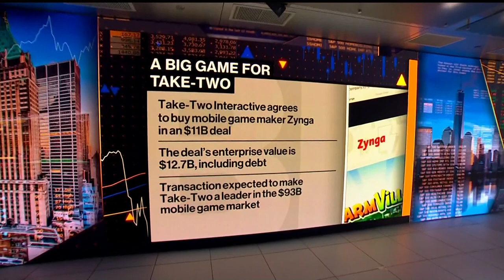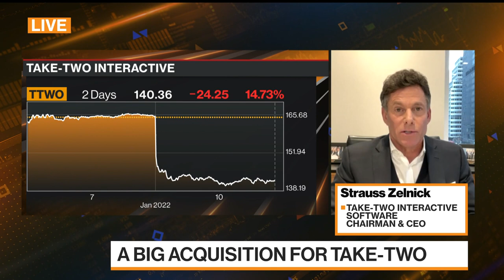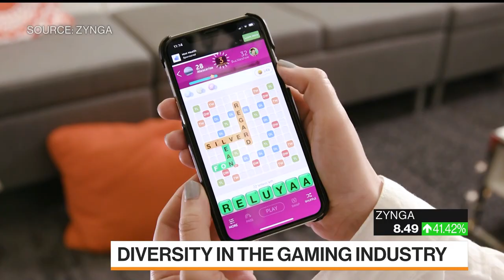Take-Two CEO Says $11 Billion Deal for Zynga Makes Sense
Take-Two Interactive Software Inc. said it will buy mobile game maker Zynga Inc. in a deal valued at $11 billion, a costly purchase intended to help the publisher of Grand Theft Auto break into the fast-growing market for smartphone games. Take-Two CEO Strauss Zelnick is on "Bloomberg Markets: The Close."